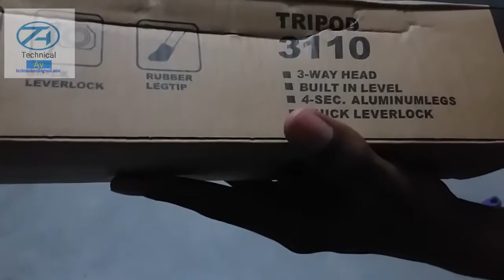Mobile tripod Nova 3110 Mobile Stand In Hindi unboxing video review TECH MHB27 Md Hafijul Biswas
Namaskaar Dosto, is video mein maine aapse

Unboxing And Review Nova 3110 Tripod! Mobile Stand! In Hindi

Tripod 3110 Smart Aluminium Adjustable Portable and Foldable Tripod Stand Clip and Camera Holder

RSFuture 3110 Adjustable Portable and Foldable Tripod Stand with Mobile Clip Holder Bracket, Camera Holder with Bag, Fully Flexible Mount with 3 Dimensional Head for All Phones and Camera